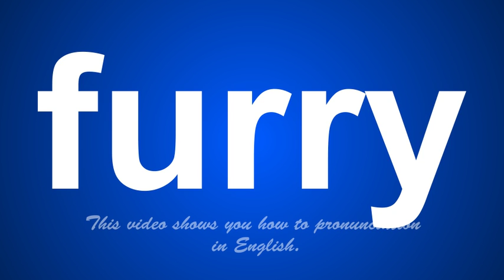the correct pronunciation of furry in English.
This video shows you how to pronunciation furry in English.